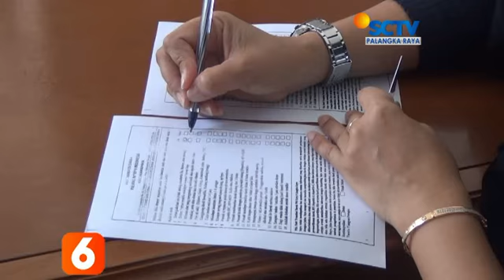PALANGKA RAYA BI Kalteng gelar bakti sosial donor darah